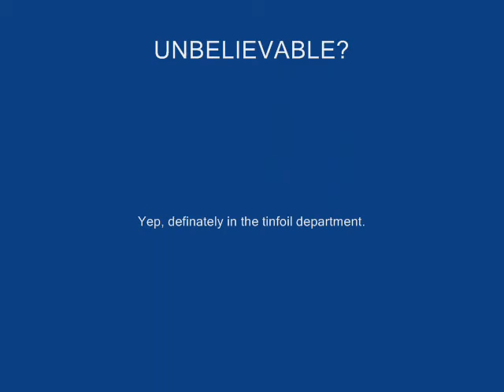Weird Birds in Basra.wmv